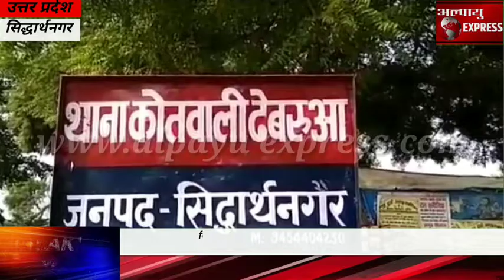सिद्धार्थनगर -पुलिस का अमानवीय चेहरा आया बहार मानसिक विक्षिप्त युवक को पुलिसकर्मि बेरहमी से रहे है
सिद्धार्थनगर -पुलिस का अमानवीय चेहरा आया बहार मानसिक विक्षिप्त युवक को पुलिसकर्मि  बेरहमी से रहे है मार पीट